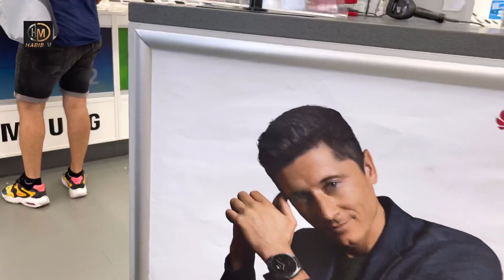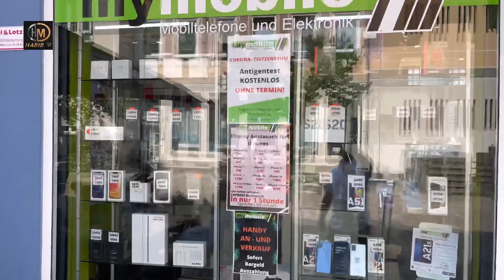خریداری موبایل آیفون 12مکس پروبرای حاجی زمان😍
Habib_Mحبیب الله محمدی
Anisa_Mohammadiانیسه محمدی

سلام !خدمت همه بنینده های عزیزم اولا”ازخداوند(ج)برای تک تک شمانازنین هآرزوی صحت وسلامتی دارم درهرجای کره خاکی استین شادوخندان باشین تشکرازاینکه بنینده ویدیوهای من استین همراهان گرامی برای حمایت ازمن لایک رافراموش نکنیدودوستان جدیدلطفا”سبسکرایب نمایدوشیرکنیدجهات سپاس
ناگفته نماندانتقادات وپیشنهادات تان باعث بهبودی چینل خواهدشدپس لطفا”درقیسمت کمینت باماشریک سازیددوست تان دارم❤️🌹👍